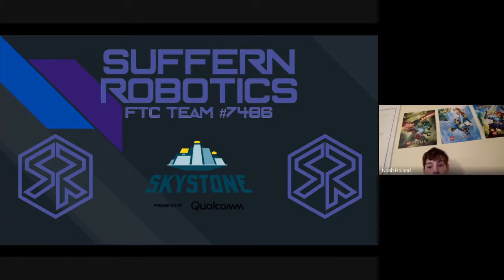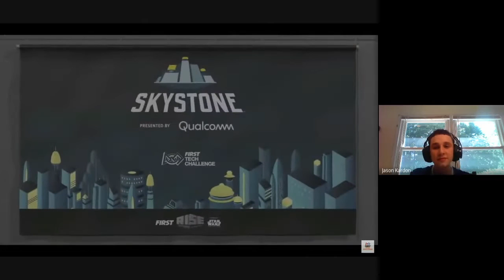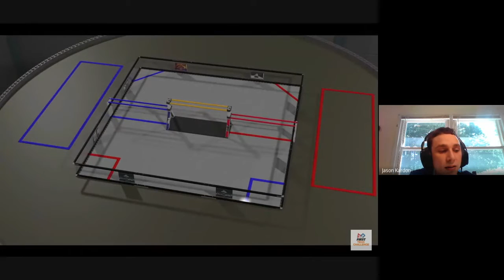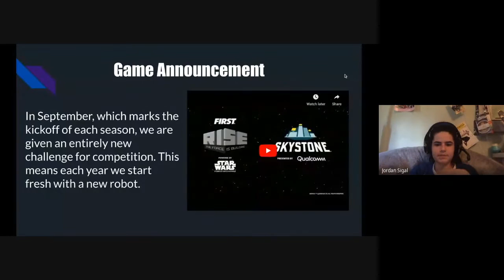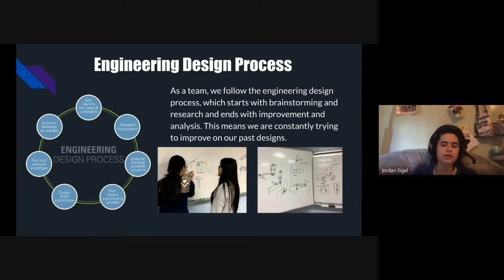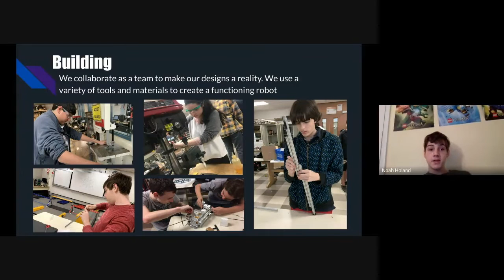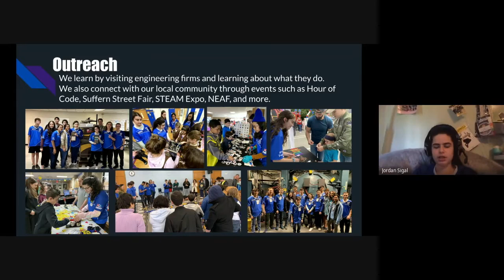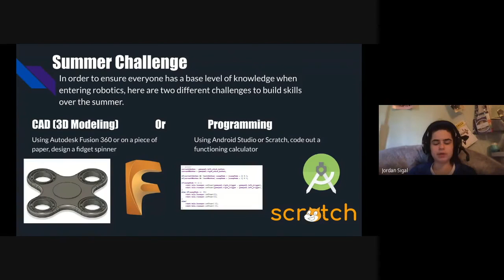Eighth Grade Information Session 2020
Typically, the team visits Suffern Middle School in order to speak to incoming freshmen about the program. However, due to current events, this year we did our presentation online over Google Meets. This is the recorded version of the presentation for anyone who missed it. We can't wait to see you in September!